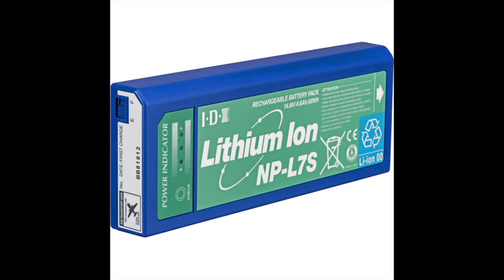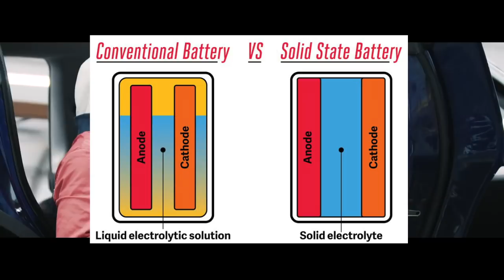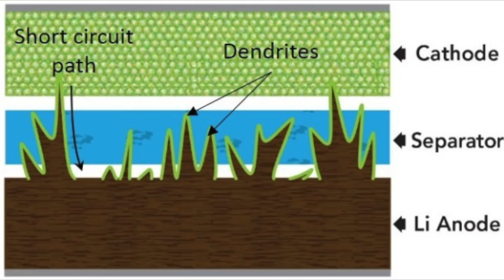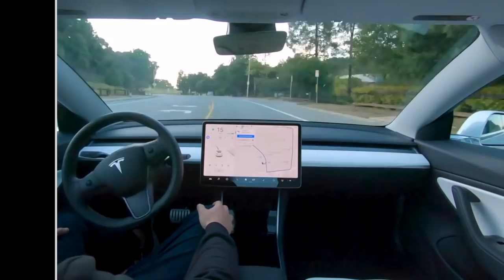Tesla Solid State Battery? Tesla Battery Investor Day Speculation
On some day during April, Tesla will release its progress on its battery breakthrough. Tesla's actions in the past, along with a secret project named Roadrunner, indicate that Tesla may start using solid-state batteries. In this video, I discuss why I believe Tesla will begin its transition to solid-state batteries and what the advantages are for using solid-state batteries.